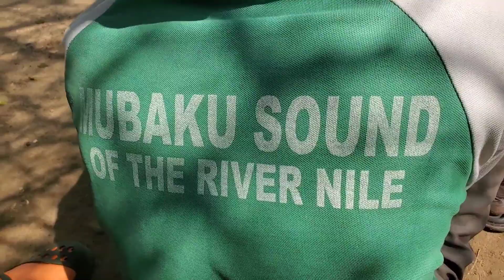Village Life In Africa: Dancing To African Songs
African Music To The world